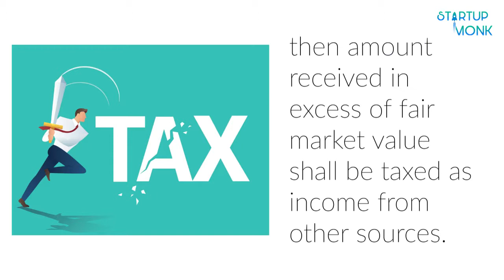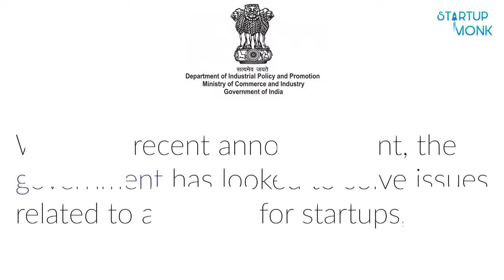Cheer for the startup sector as FM relaxes angel tax rules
Finance minister Nirmala Sitharaman said startups registered with the Department for Promotion of Industry and Internal Trade (DPIIT) will be exempt from angel tax, an anti-evasion provision in the Income Tax Act.

“Section 56 (2)(viib) of the Income Tax Act shall not apply to startups registered with the commerce ministry," Sitharaman said. Currently, there are 24,117 DPIIT-recognized startups.

In the Union budget in July, Sitharaman had said that startups and their investors, who file requisite declarations, will not be subjected to any kind of scrutiny in respect of valuations of share premiums.

About Startup Monk:

Startup Monk is a community platform bringing the stakeholders of the Indian Startup Ecosystem together. We envision to forge a more comprehensible, easily penetrable and additionally, an embracing entrepreneurial ecosystem.

We focus on four main pillars of the Startup Ecosystem: Ideas, Innovation, Incubation, and Investments.